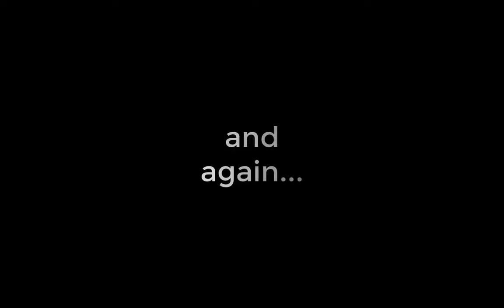Outlast 2 Reaction Part 6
After Outlast 2, ill start with Outlast Whiselblower DLC.

Since your still reading this, why not like this video.